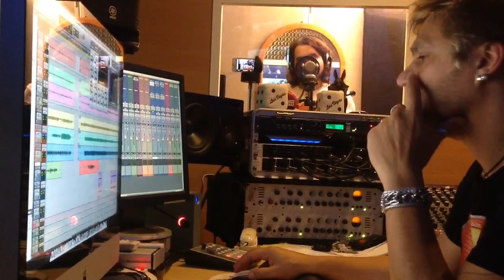Fake Perception - After the Revolution OFFICIAL VI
I Fake Perception lanciano il loro primo singolo con questo video, riprese della registrazione del brano effettuate in studio di registrazione.